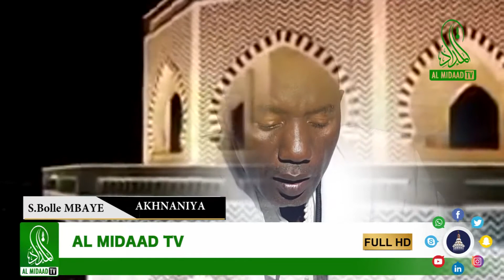S bolle Mbaye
Ahnaniya